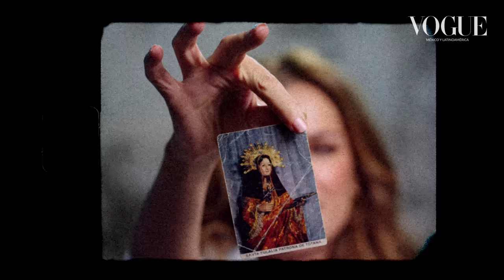Mar Saura revela los secretos de su bolso | Vogue México y Latinoamérica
Mar Saura comparte con Vogue qué es lo que lleva en su bolso. La actriz y modelo española que es un ícono de poder femenino, nos comparte los secretos detrás de su accesorio favorito. Inciensos aromáticos, un par de arracadas y una salsa Tabasco para recordar a México, nunca pueden faltarle en su bolso.

STARRING: Mar Saura

DIRECTOR: Yollotl Alvarado
CREATIVE PRODUCER: Gerardo Tagle
DIRECTOR OF PHOTOGRAPHY: Yollotl Alvarado
LOCATION: Four Seasons CDMX
SOUND MIXER: Estefan Ballezan
PRODUCTION ASSISTANT: Roniel Oviedo

STYLIST: Priscila Cano
STYLIST ASSISTANT: Lorena Mendoza
GROOMING: Ger Parra and Gaby Montes de Oca

LOOK: Fendi

EDITOR: Mauricio Ayala
COLORIST: Florencia Bottinelli
GRAPHICS: Pamela Becerril
POST COORDINATOR: Sebastián Fernández

SPECIAL THANKS TO: Daniela Dibildox

Development Lead: Alaín Heredia
Production Manager: Gerardo Tagle
Production Coordinator: Aimeé Estrada
Senior Creative Editor: Sebastián Fernández
Talent Coordinator: Sofía Reyes
Programming Lead: Nancy Fernández
Video Operations Lead: Daniela Torres

¡Síguenos!